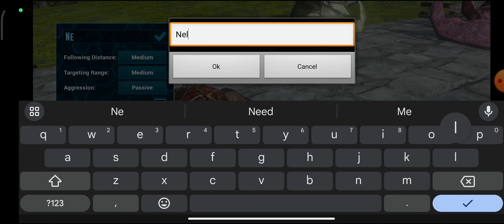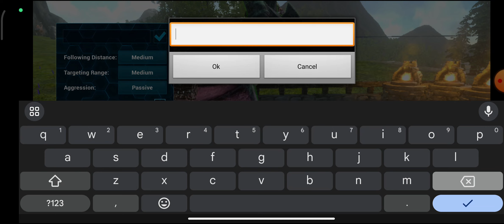Ark Mobile Medium Mode -Mera First Spino Guys Bohot Bhagaya Guys Ishne